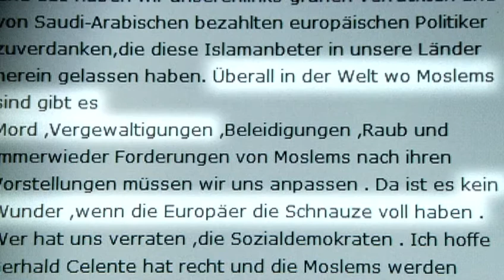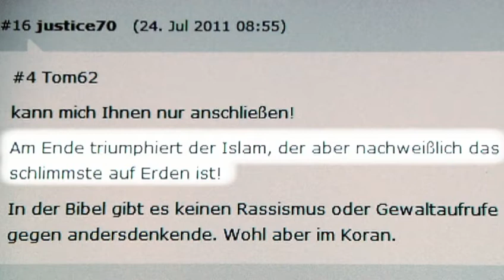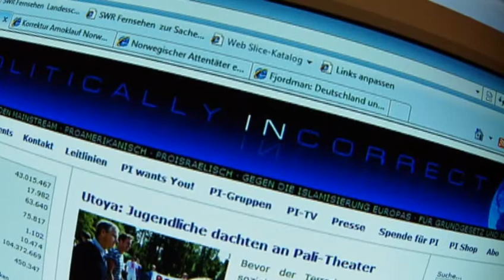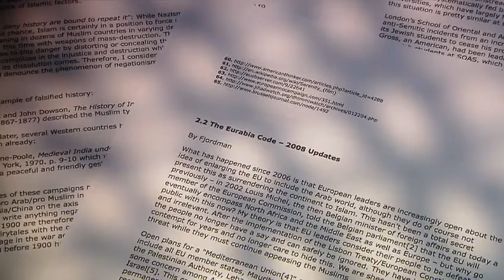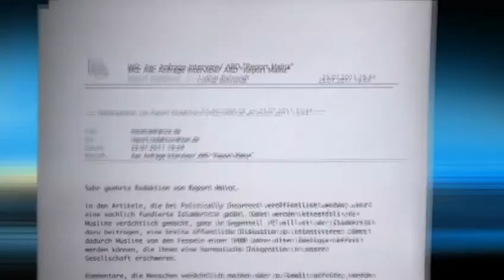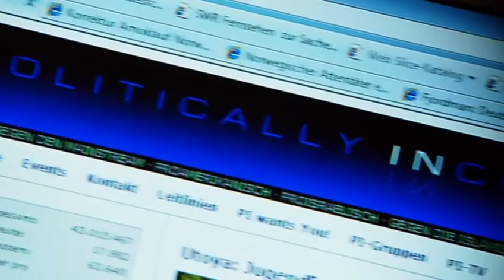Geistige Brandstifter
Report Mainz, 25.07.11

Mehr als eine Stunde hat Anders Behring Breivik gezielt auf junge Menschen geschossen. Sein Motiv: Europa vor der Islamisierung retten. Das Attentat ist auch Thema in deutschen islamkritischen Internetforen, zum Beispiel bei „Politically Incorrect". Während die Welt in Trauer und Entsetzen innehält, sind hier viele relativierende, ja rechtfertigende Kommentare zu lesen. Islam-Experten, wie zum Beispiel der SPD-Innenexperte Sebastian Edathy, fordern deshalb den Verfassungsschutz zum Handeln auf: Vor dem Hintergrund der aktuellen Reaktionen auf der Seite müsse man mit allen Mitteln gegen die Plattform „Politically Incorrect" tätig werden.